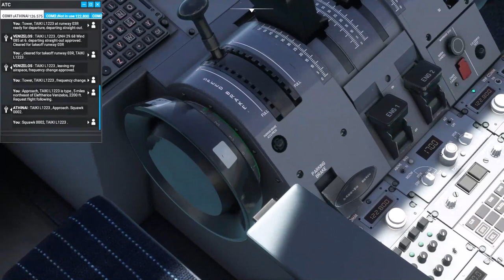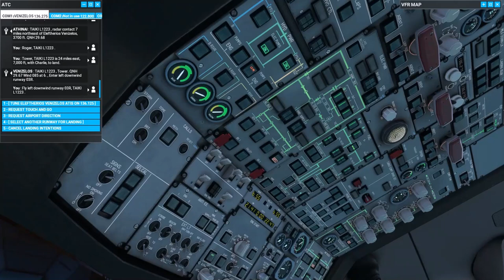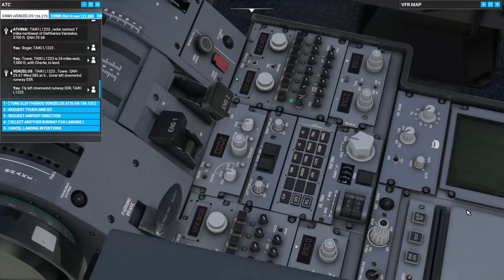Engine failure and return on A310 + Flat Spin Stall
Morning, I can't sleep, so I decide to make a quick flight (?) from Athens to London on the A310 and leave failures on.

Flat Spin Stall at 18:15

At about 5000ft engine #2 fails. Despite still sleepy, I reacted fine and set the plane back to Athens with no incident.

But as I start my final approach and align, I totally forget I am only in one engine and make several mistakes that almost cost me the flight. I didn't want to crash and got very nervous and felt first hand the time dilation (those 5 minutes felt 30). Fortunately, I have tried multiple times flat-spin recoveries on small planes and I recognized it fast here and managed to get out of it using mostly rudders.

The rest of the mistakes were still because my brain was following normal checklists, which caused me to lose speed and almost stall again multiple times until I "woke up" and set up the plane properly for an one-engine landing.

I think flying realistic planes with failures on when you are sleepy is not exactly the way to go!

Mistakes:
1. The A310 (ingame) takes some time to adjust the speed, it will drop too much before recovering of a deceleration. When you have only one engine, this is aggravated and I didn't account for that even though I did set speed to +10 of target speed (but it ended up falling way more)
2. The A310 (ingame)  auto-pilot is not good to prevent upsets and failed to prevent the flat stall
3. Despite the banking right, took me a few seconds to realize the flat spin. When it started happening again (when I tried to get the Land A/P to work) I was ready for it and prevented it.
4. Even after the stall, I still set flaps as if I had both engines running, which caused me to lose too much speed and not be able to recover, it was a close call.
5. Scared of increasing drag with Airelons, I went too hard on the rudders, which was the main cause of loosing alignment with the runway (I slipped left all the approach). At least I remembered to release the rudders when I retarded the engines.
6. Lost too much time stabilizing the plane so I totally missed approach, but I didn't want to try a go-around and decided to land on the wrong runway.